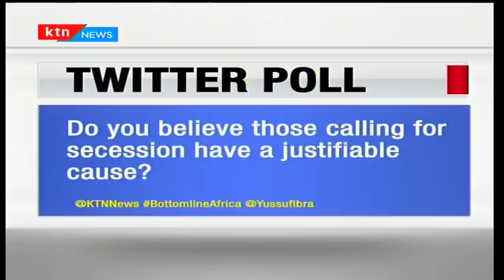Bottomline Africa: Saving Congo basin